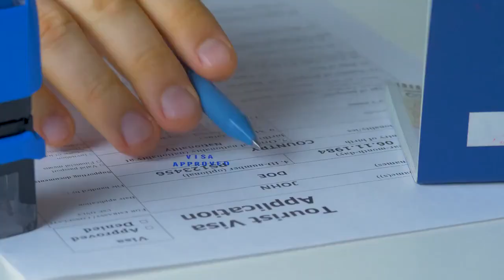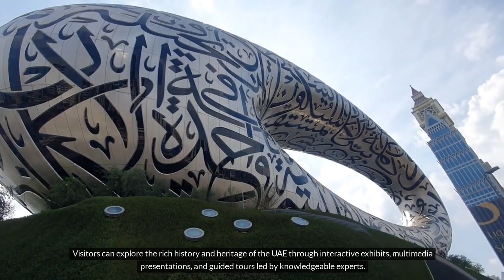24 Hours in Abu Dhabi: Top 6 activities in a day of stopover [Updated list]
Thank you for being a part of this delightful Abu Dhabi stopover journey. To ensure you don't miss out on valuable tips and tricks for your own adventure in Hong Kong, make sure to watch the entire video.

This video will cover top 6 activities we can do in a day of your stopover at the Abu Dhabi Airport:
1. Visit Sheikh Zayed Grand Mosque
2. Explore the Louvre Abu Dhabi
3. Visit Qasr Al Watan
4. Stroll along the Corniche
5. Dinner at Marina Bay
6. Visit Yas Island

Until we meet again, safe travels, adventurers!